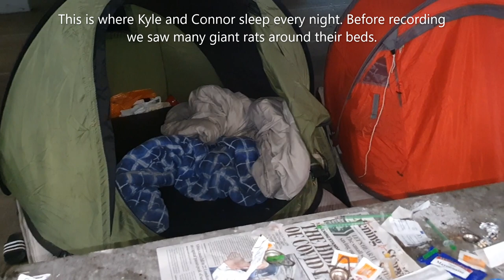Homeless Engineer Misses Having A Hot Cooked Meal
Update: 10/02/2021
Kyle sadly passed away last week. Rest In Peace.

We met Kyle in Ilford. He was clearly homeless but his new shoes stood out. We later found out that a kind stranger had given them to him as a gift. Kyle sleeps in a car park. He told us that when he became homeless the first thing he did was look for other homeless people to group up with. He also told us how the streets are not a safe place to sleep and how someone once peed on him whilst he was sleeping.

Homelessness is a growing issue for the UK with more than 300,000 people living on the streets. Many of these people don't even make it onto the official figures.

The Unseen is an organisation we set up to give Homeless people a platform to have their stories and their struggles heard. We also want everyday people to have an opportunity to understand what leads a person into being Homeless. We at the The Unseen believe that everybody has a responsibility to help the unfortunate.

We want employers and regular people to support the homeless towards getting back into work and off the streets.

We hope their stories can touch the hearts of many.

Living on the street is no way to live.